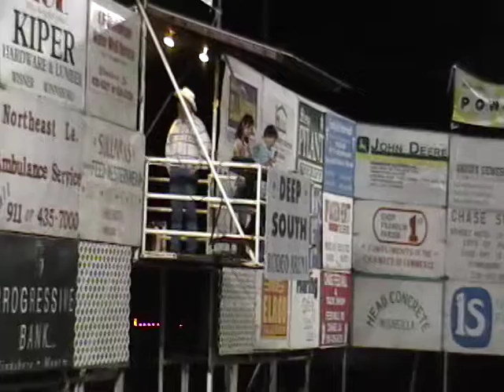2009 WPRA/PRCA Winnsboro, LA - Barrel Racing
It was pretty muddy.  Nice clean run but Comet played it safe in the muddy dirt and didn't run very hard.

WINNSBORO, LA 7/30/2009 - 8/1/2009
1. ANGEL MILLER, 15.69, $1,017.45
2. JANA JARREAU, 15.70, $872.10
3. KRISTEN WILLIAMS, 15.76, $726.75
4T. DILYNN DODD (R), 15.76, $557.17
5T. WENDY TEMPLE (R), 15.76, $557.17
6. KACI KIZER, 15.82, $387.60
7. SHELLIE REINBOTT, 15.84, $290.70
8. SHASTA ALVAREZ, 15.89, $193.80
9. STACEY RICHARD, 15.92, $145.35
10. JEWELS DENAPOLI (R), 15.95, $96.90